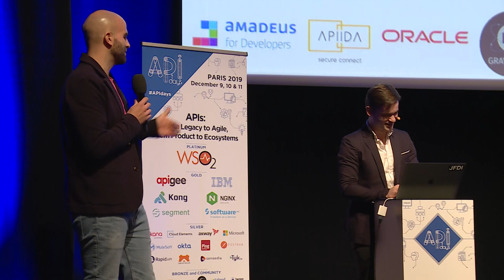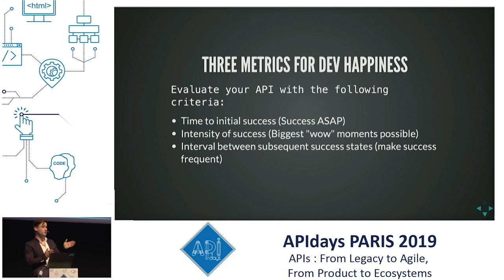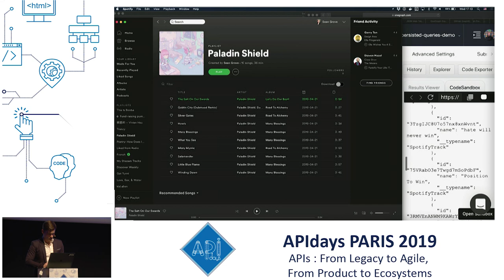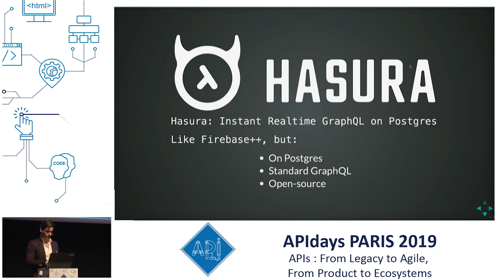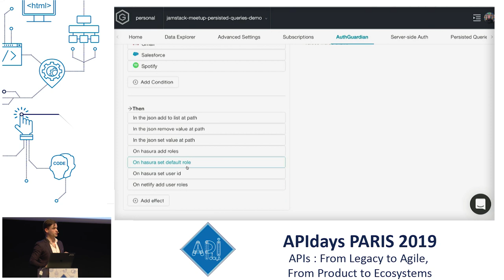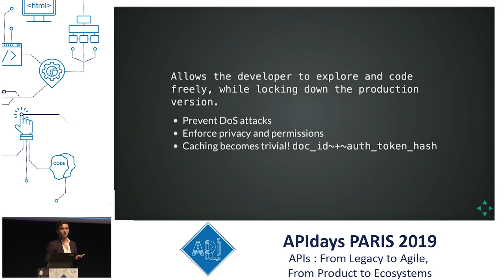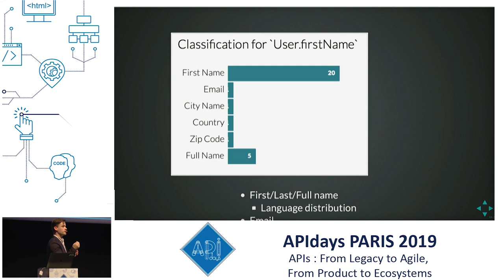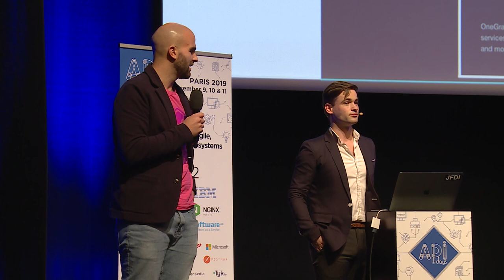GraphQL Tooling, Today & Tomorrow, Sean Grove, Founder @ OneGraph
GraphQL Tooling, Today & Tomorrow
Sean Grove, Founder @ OneGraph